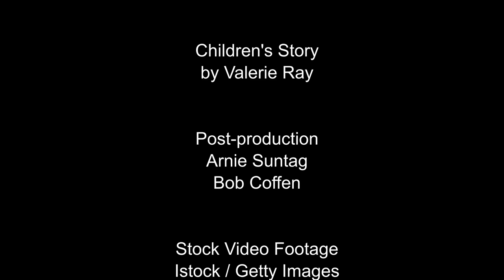Children's Story by Valerie Ray